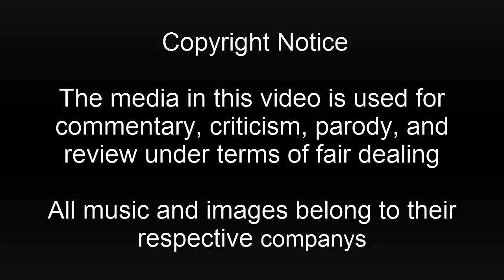End of Evangelion Review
Now that we have reviewed Neon Genesis Evangelion I thought it best to review the End of EVA as well. Now how does it hold up, lets find out.